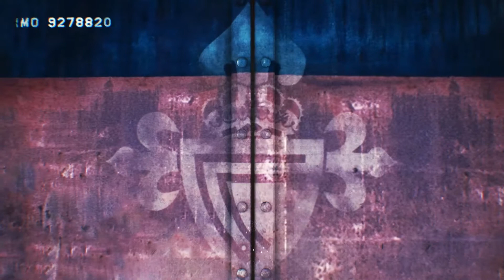Resumen Celta Sanluqueño